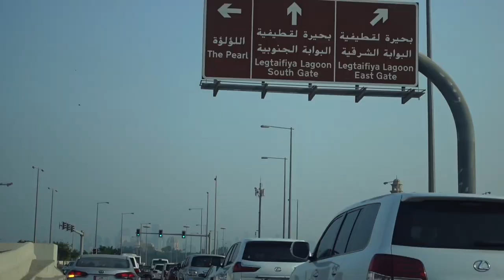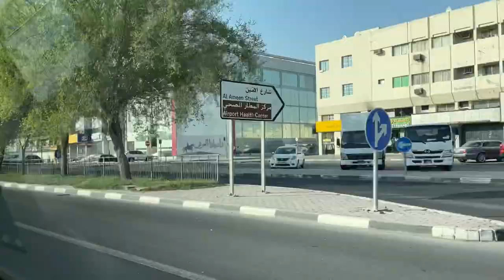I am getting my scuba diving license from Raid | the longest jellyfish I have ever seen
Hi guy, I am so excited to release this new VDO because after my hard work, I can see my improvement of  my VDO editing.
Also I would like to thank to everyone who subscribed to my channel or someone who passed by this channel and watched some of my VDO, You guys help me a lot to continue creating new VDO.
On this VDO it is about taking Scuba diving course. As our vacation is coming and we plan to travel somewhere tropical weather with sea and sun and my boyfriend he wants me to have a diving license ready so we can  try a new adventure together on our next vacation.
The course took a little long as I did not work in normal schedule however I managed to complete my course and having my license ready for my vacation. Please stay tune for upcoming VDO.

                        Gopro Hero9
                        Sony ZV1

VDO editing : VllO

Find me  :        IG   pomelo_world